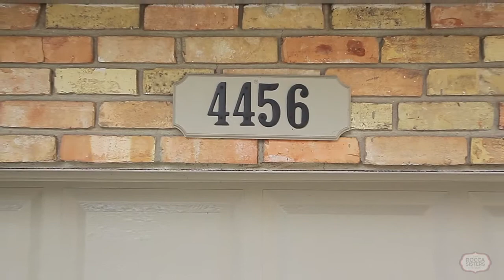4456 Hawthorne Drive, Burlington - The Rocca Sisters Team